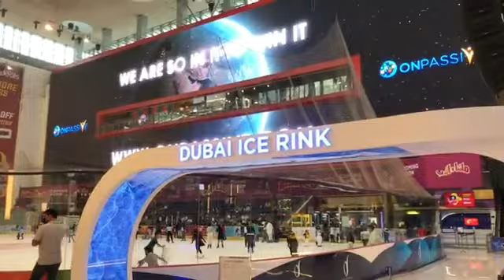ONPASSIVE DUBAI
Video from John Barilla